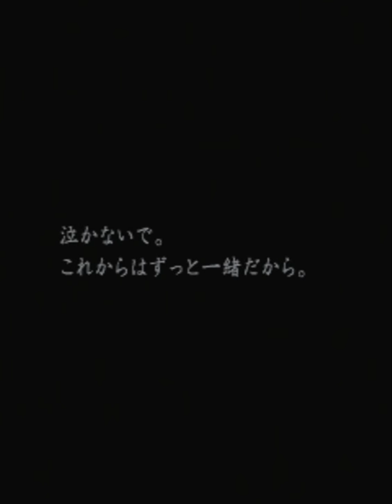Mushihimesama Cave Matsuri Ver 1.5 Maniac Mode 1CC with M-Power, Cave arcade PCB (2011)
Mushihimesama Cave Matsuri Ver 1.5 Maniac Mode 1CC with M-Power.

The speed glitches a couple of times on stage 5 because my computer started doing some multitasking while it was recording so it dropped some frames. I'll replace this with a better recording some time in the future.